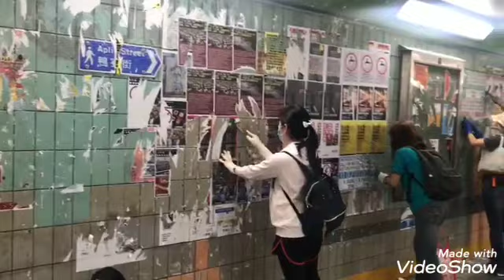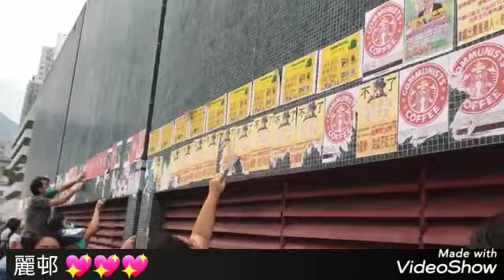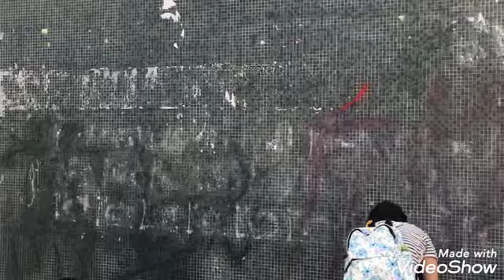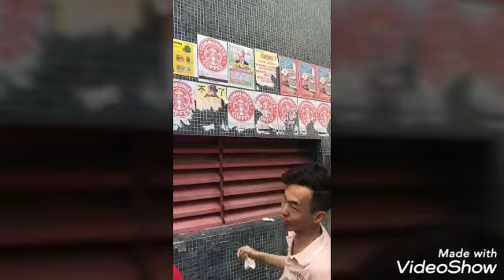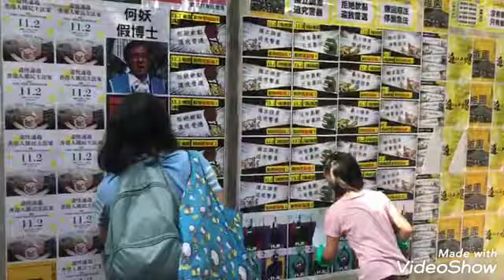3/11 青年快閃長沙灣大清潔 連續十二週鼓動義工愛護全港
青年快閃長沙灣大清潔  連續十二週鼓動義工愛護全港

《青年快閃 . 社區清潔》大行動全城大熱，引發全城市民自發加入清潔義工清潔行列，天天齊齊清潔自己的社區，合力創造"官商民"合作潔淨香江的文化，用愛感動社區 ，用愛停止紛爭，社會變得正能量滿滿。

大行動至今已連續進行了第十二週，義工、食環署全力清理十八區連儂牆。今天清晨(11月3日)由發起人高松傑及歐陽鳳盈等三十多位義工繼續進行大快閃清潔，他們由深水埗快閃至長沙灣，清潔深水埗兩條隧道、麗閣邨及元洲邨，把侮辱海報徹底清除以及清潔沿長沙灣道的巴士站等。

發起人歐陽鳳盈表示:很開心大行動持續了第十二週，不知不覺與義工建立了深厚感情，看見自己的堅持成功鼓勵了很多市民出來一起修補香港的傷痕，再辛苦也是值得的。

發起人高松傑表示: 近期Facebook "青年快閃 . 社區清潔大行動"專頁受到不少政見異見者攻擊，我們只希望清潔香港，在社區宣揚愛，很尊重政見異見者。如果可以選擇，我和義工們也希望行動可以完結，意味著全民守法，不再胡亂破壞和污染社區。感謝發起人們和義工的支持，㩦手努力推動全民清潔文化，修補香港的傷痕，讓香港回復舊日的面貌。